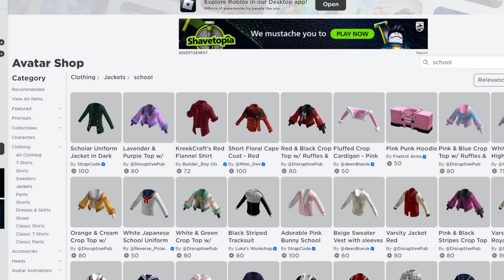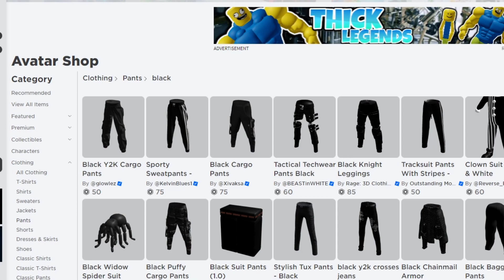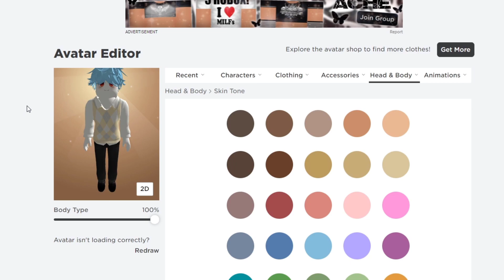โดนสาวไทยเมิน! เพราะแต่งเป็นหนุ่มนักเรียนเกาหลี | Roblox Korea Student Handsome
เมื่อมีภารกิจมาจากน้องแฟนคลับ โดยการให้พี่นิวปลอมตัวเป็นหนุ่มนักเรียนเกาหลี สูง ขาว หล่อ แล้วไปคุยกับสาวๆ แต่ปรากฎว่า..